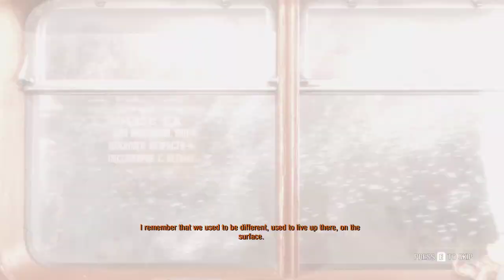Bwana Plays Metro: Exodus (PC) - Episode #01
Bwana plays Metro: Exodus!  This is the first game since Metro 2033 that Bwana has tried.

or use the Epic creator code: BWANA